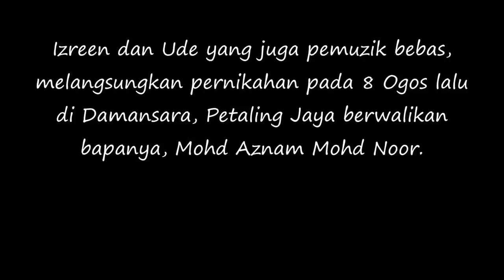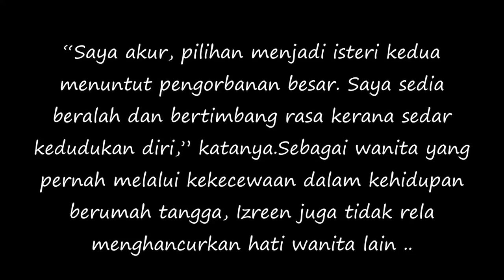Pernikahan Izreen– “Hanya Menumpang Kasih, Bukan Perampas” !